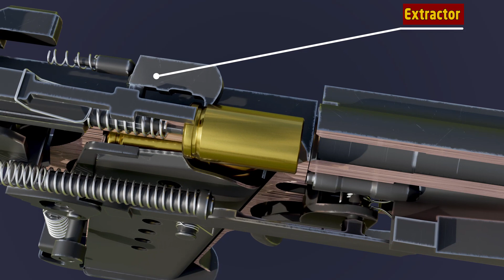Unveiling the Walther P-38: The Pistol's Anatomy & Unique Features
Join us as we delve into the mechanics of the Walther P-38, a renowned semi-automatic pistol with a rich history. This video offers a comprehensive look at its design, operation, and the safety mechanisms that distinguish it.

Timestamps:

0:00 Introduction & Background Music
0:08 Walther P-38 History & Significance
0:18 Trigger & Trigger Bar Explanation
0:30 Hammer & Firing Pin Mechanism
0:42 Slide & Cartridge Ejection Process
1:01 Safety Features & Decocker
1:33 Double Action Mode & Firing Pin Safety
2:20 Appreciation & Conclusion